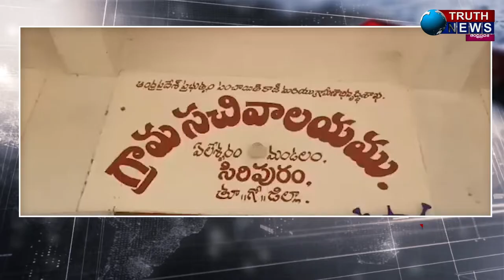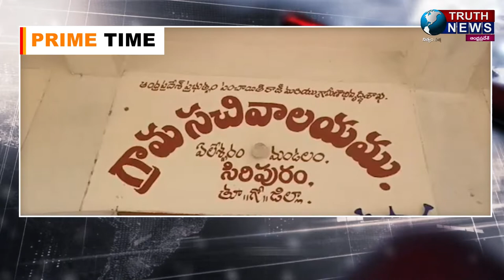తూ.గో||అక్రమ మట్టి తవ్వకాలు చేస్తున్న YCP నాయకులు, గ్రామ ఉపసర్పంచ్ - YCP సర్పంచ్..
@truthnewstelugu తూ.గో||అక్రమ మట్టి తవ్వకాలు చేస్తున్న YCP నాయకులు, గ్రామ ఉపసర్పంచ్ - YCP సర్పంచ్..